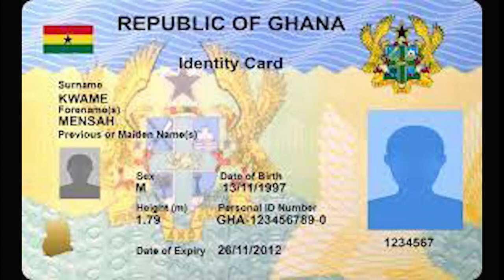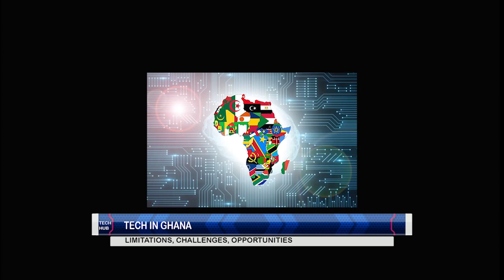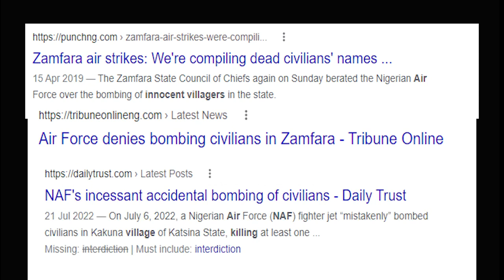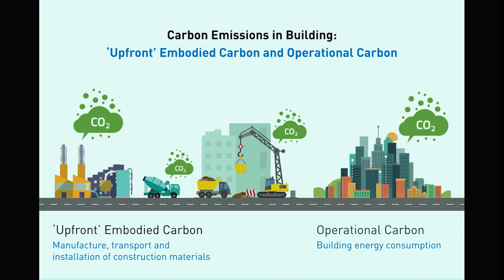How is Tech in Ghana faring, plus, a Nigerian AI expert can use tech to stop terrorism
In this episode of Tech Hun, Mercy Frank speaks to David Antwi Ofori, the GM of Accra Digital centre on the opportunities, challenges, and limitations of Ghana's tech Ecosystem.

Also, an AI expert, Olusola Ayoola plans to use technology to wedge a war against terrorism in Nigeria.